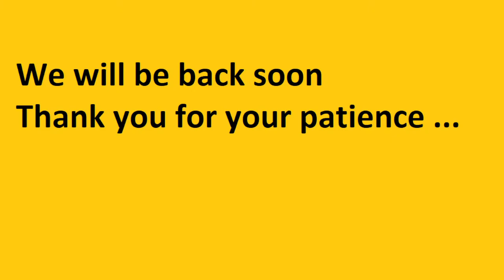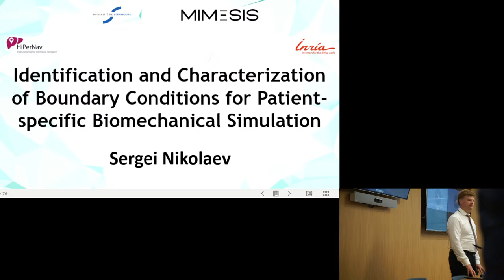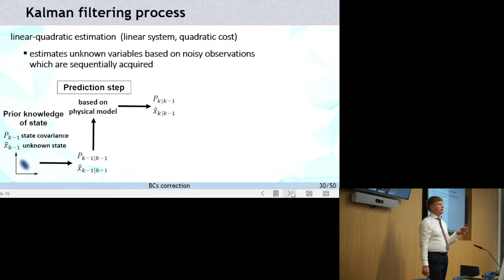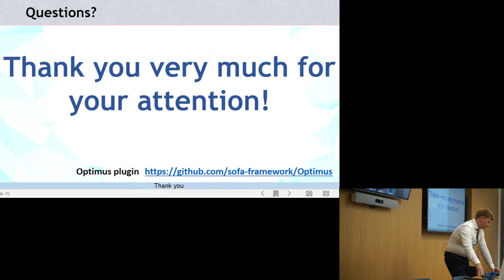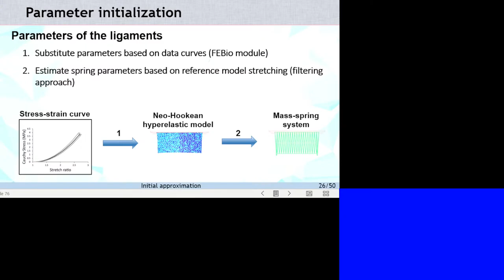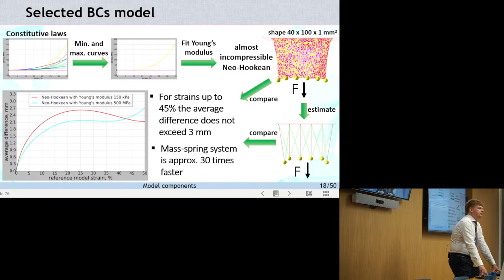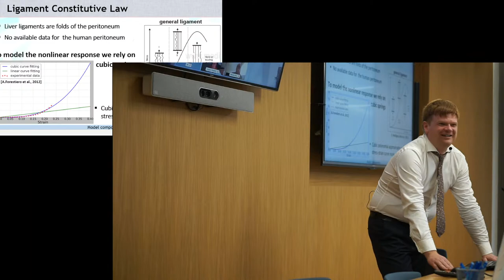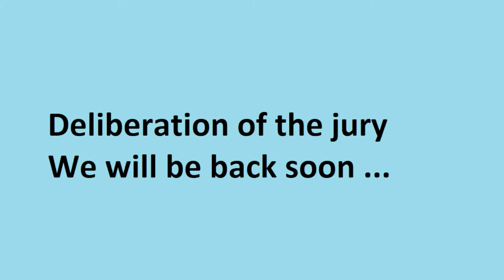PhD defense Sergei Nikolaev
Identification and Characterization of Boundary Conditions for Patient-specific Biomechanical Simulation